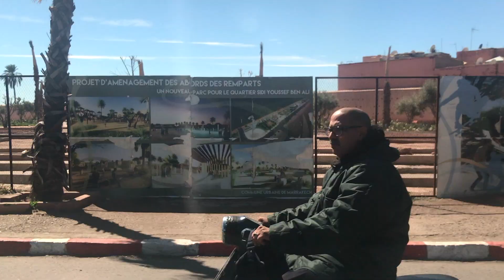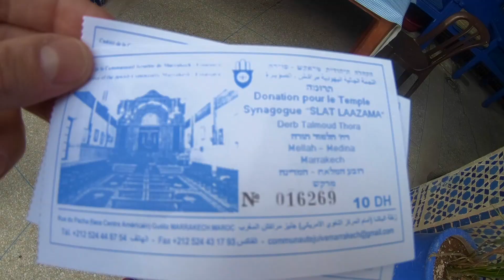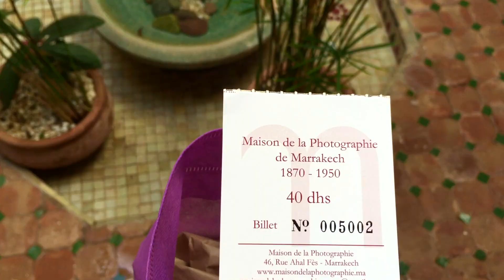Marrakech - March 2018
3 days in Marrakech